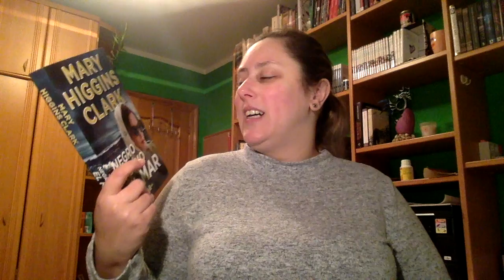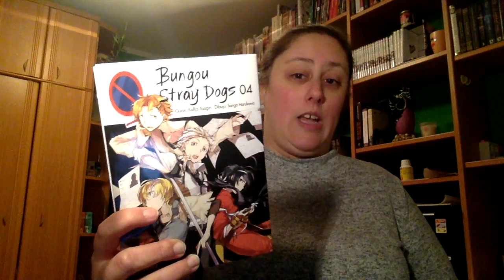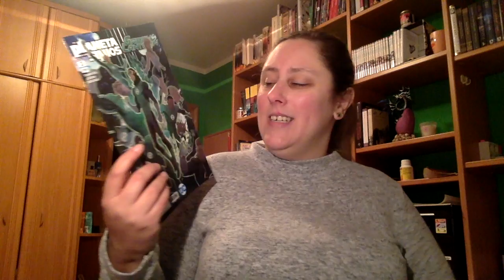Wrap Up Enero 2018 Segunda Parte